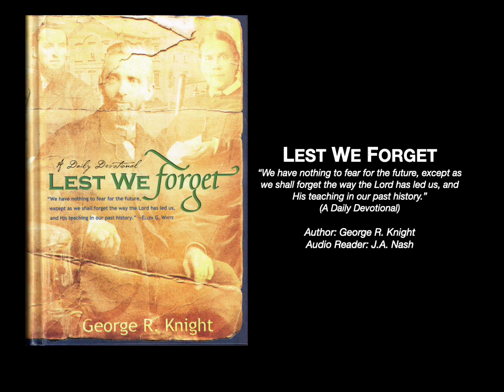155 Nineteenth Century Health, The Good Old Days Were Terrible 3